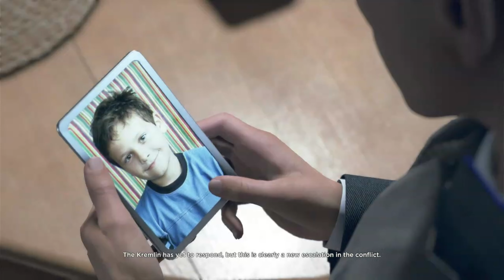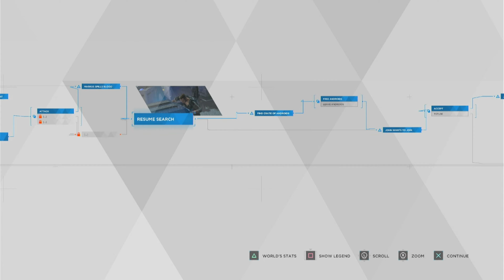I'm Making Good Choices Now..... - [Detroit: Become Human] [EP4]